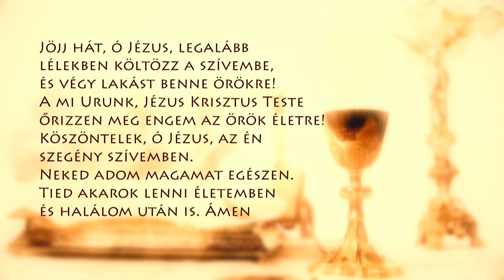Szentmise a Sziklatemplomból – P. Csóka P. János – 2024.03.26.